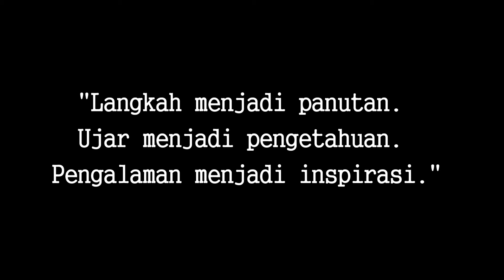Sosialisasi Kelas Inspirasi Takalar II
TENTANG KELAS INSPIRASI

Kelas Inspirasi adalah gerakan para profesional turun ke Sekolah Dasar (SD) selama sehari, berbagi cerita dan pengalaman kerja juga motivasi meraih cita-cita. Cerita tersebut akan menjadi bibit untuk para siswa bermimpi dan merangsang tumbuhnya cita-cita tanpa batas pada diri mereka. Tujuan dari Kelas Inspirasi ini ada dua, yaitu menjadi wahana bagi sekolah dan siswa untuk belajar dari para profesional, serta agar para profesional, khususnya kelas menengah secara lebih luas, dapat belajar mengenai kenyataan dan fakta mengenai kondisi pendidikan kita.

Diharapkan ke depan, terjalin relasi yang dapat terus menerus mereka pelihara baik untuk kepentingan jangka pendek membangun pendidikan di sekolah tersebut ataupun sekadar berjejaring dan berkomunikasi terus. Hal ini sebagai wujud jendela komunikasi antarprofesional sebagai kelas menengah dan dunia pendidikan di SD sebagai salah satu area yang perlu diadvokasi dan dikembangkan terus-menerus.

Kelas Inspirasi ini menjadi solusi bagi para profesional Indonesia yang ingin berkontribusi dengan mengajar di lingkungannya. Hal ini membuka pintu interaksi positif antara kaum profesional dengan dunia sekolah. Partisipasi para profesional tersebut untuk mengambil cuti sehari dan berbagi pengalamannya bersama anak-anak SD, merupakan partisipasi berbasiskan individu, bukan institusi. Ini menunjukkan bahwa kepedulian dan kesadaran pribadi terhadap pendidikan masih tinggi. Ke depannya, Kelas Inspirasi ini diharapkan mampu mendorong kalangan profesional untuk berperan aktif dalam pendidikan melalui kegiatan serupa.

"Bagi Anda hanya satu hari cuti bekerja, namun bagi murid-murid itu bisa menjadi hari yang menginspirasi mereka seumur hidup. Berbagi cerita, pengetahuan, dan pengalaman untuk menjadi cita-cita dan mimpi mereka."